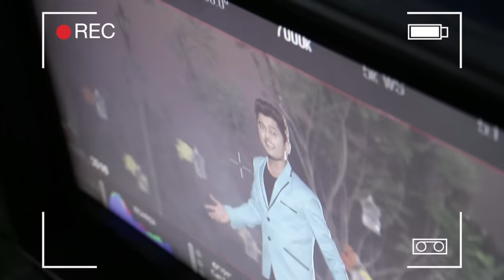Man Aai: Feroz Khan (Full Song) | Gurmeet Singh | Latest Punjabi Songs 2017 | T-Series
Presenting latest punjabi song of 2017: Man Aai sung by Feroz Khan. The music of new punjabi song is given by Gurmeet Singh while lyrics of latest punjabi song are penned by Sheera Hehraan Wala. The video of punjabi song is directed by Parmod Sharma Rana.

Song: Man Aai
Singer: Feroz Khan
Music: Gurmeet Singh
Lyrics: Sheera Hehraan Wala
Mix & Master: Sameer Charegaonkar
Video: Parmod Sharma Rana
Asst. Director: Surbhi Mahendru
Creative Director: Naresh Raja Sharma
Production: Team AG
Editor: Ashu Kathpaul
Choreographer: John
CameraMan: Shelly